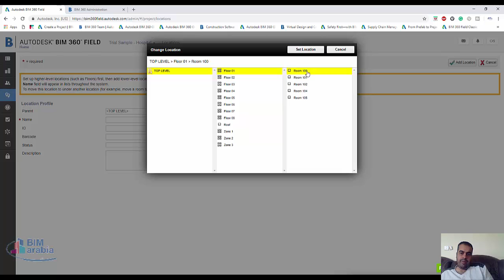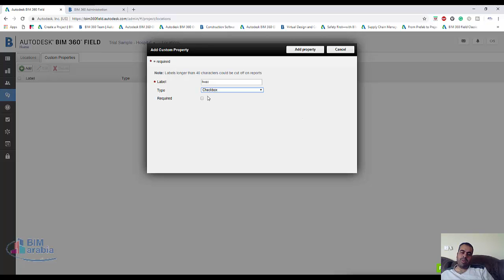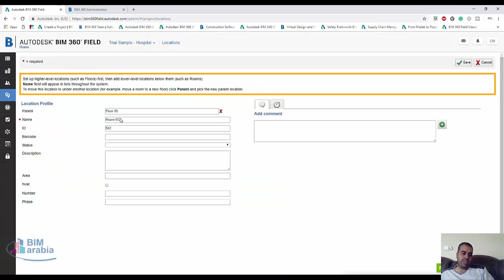BIM 360 add location